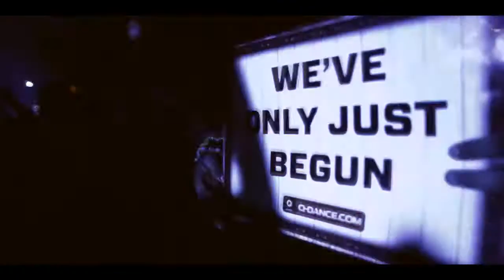D-Sturb Ft. Emése - Sunset (Lyric's Video) HD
This track will be release on Sept. 28th 2012 on Dancetraxx records :D